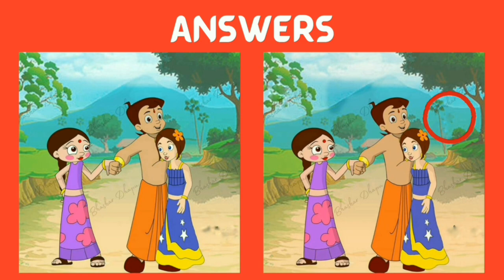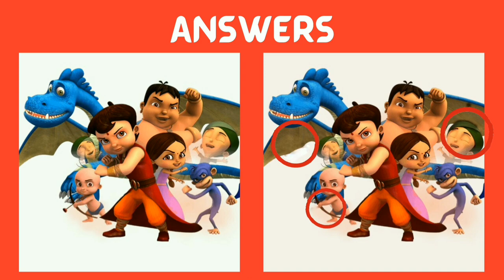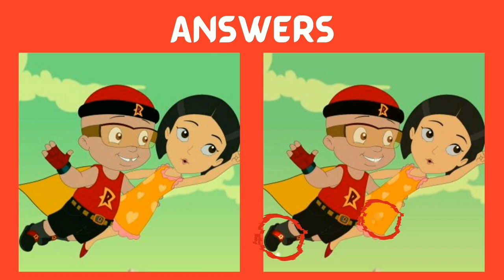Find The Difference | JP Puzzle image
Intro            0:00
Puzzle 1     0:08
Puzzle 2     0:32
Puzzle 3     0:56
Puzzle 4     1:21
Puzzle 5     1:46

Find the difference of the following
Paheliyan
photo hunt
differences between 2 pictures
only genius
picture puzzle
difference game
find the difference game
3 differences
Find 3 differences game
find difference
Find the 3 difference
info teaser
Find 3 difference
find differences
Puzzle game
Puzzle solve
Puzzles
Quiz
find 5 differences game
hindi paheliyan
find the difference emoji
findthedifference hard
the difference
memory game
mind games
find the difference
quiz
guess the difference
apollo robbins
brain exercises
brain games
the difference
guessing games
mind games
photo hunt
only genius
picture puzzle
difference game
5 differences
find difference
find the 5 difference
info teaser
find 5 difference
find differences
find 3 differences, SpotTheDifference
FindTheDifference
Brain teaser
differences in pictures
quiz
Brain training
challenge
fun
family